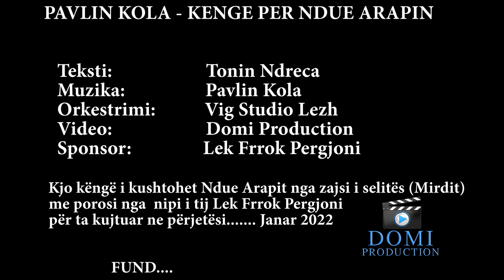Pavlin kola - Kenge per Ndue Arapin (Official Video 4K)